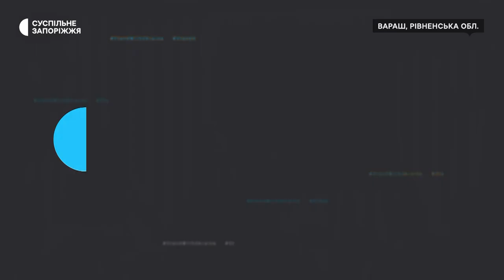У Вараші провели благодійну велоакцію “Енергодар - це Україна” | Новини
73 людини прийняли участь у благодійній патріотичній велоакції “Енергодар - це Україна”. Учасники подолали відстань у 2303 кілометри. Акція розпочалася 27 серпня біля Палацу культури у  Вараші та тривала дві доби. Про це журналістам Суспільного Запоріжжя телефоном розповів учасник акції Віталій Талах. Акцію ініціювали працівники Рівненької АЕС на підтримку мешканців тимчасово окупованого Енергодара та працівників ЗАЕС, які несуть службу в Збройних силах України в Запорізькій області.